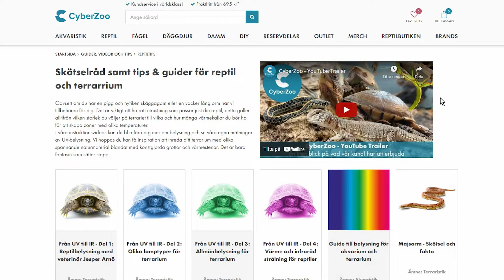Värme i terrarium med Jesper Agner Arnö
Varför är värme så viktigt i terrarium? Varför bör man ha en värmelampa?
Jo, det är för att reptiler är växelvarma djur som inte kan reglera sin kroppsliga temperatur själva. De måste aktivt söka upp en värme-/solplats för att kunna värma upp sina kroppar och få optimala kroppsfunktioner.

Kontaktinformation:
Adress: CyberZoo AB, Ladugårdsvägen 101 D, 461 70, Trollhättan